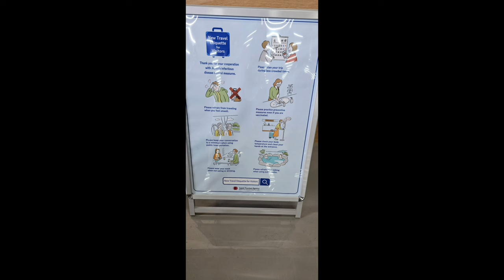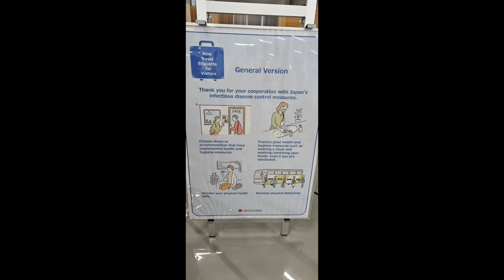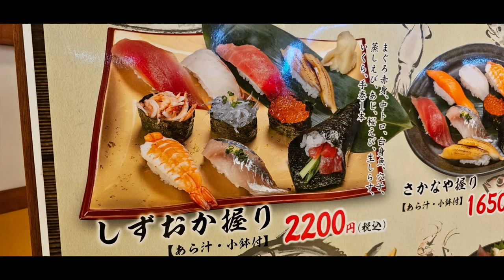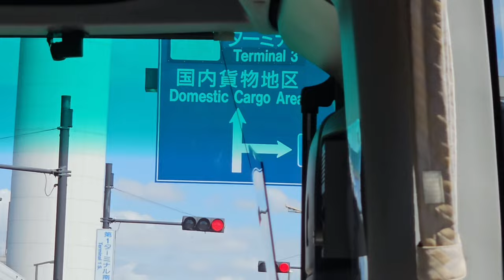Here we go Shimizu, one of the three largest port in Japan with daily supply of fresh fish.